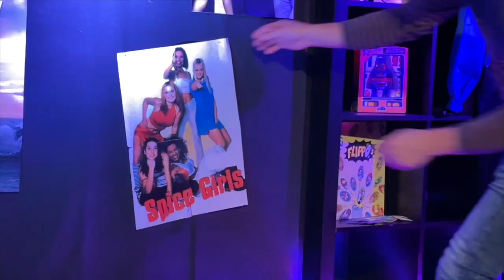Oh wat een 100 jaar - Jubileumconcert 6 november 2021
| In twee minuten een korte sfeerimpressie van het Jubileumconcert van Harmonie Angeren. Het programma was geïnspireerd op het programma "Oh Wat een Jaar". Met medewerking van Martijn van Vuuren en Hanneke Engels.